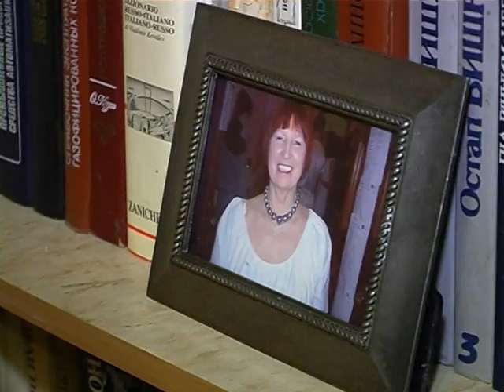MiDoVas 05 11 11 13